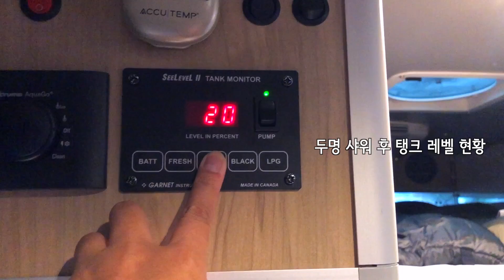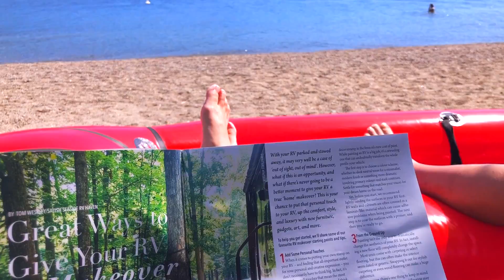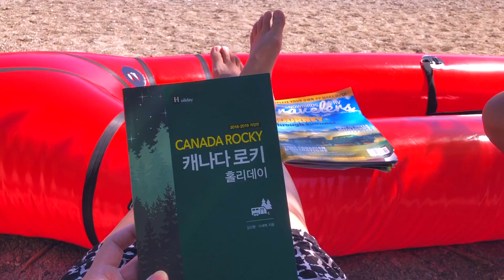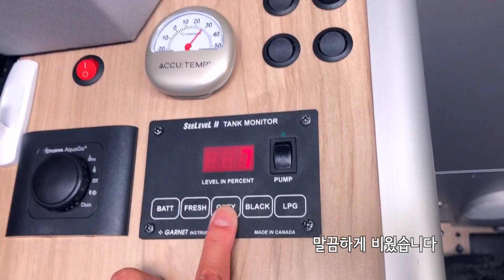Sub) 과일천국에서 캠핑과 물놀이 in 피치랜드🍑 캐나다에서 과일 제일 맛있는 곳 【🇨🇦캠핑카여행27】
•【🇨🇦캠핑카여행 Ep.27】
📍Okanagan Lake Provincial Park, BC

👉Please turn on the Caption
👉Set the video quality to 1080p or higher

본격 늦여름 차박캠핑 브이로그 🏖
캐나다에서 가장 여름이 긴 서머랜드 어행을 마치고 (전편참고)
피치랜드🍑에서의 3일간 캠핑 vlog 입니다
9월말이었는데 올해 제일 더웠던 캠핑이었어요

✼아이템 정보
▫︎ 에어펌프